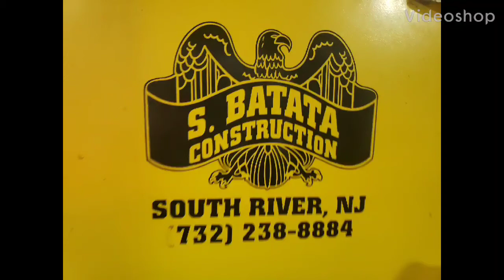Se me rompio el cellular grabando el video